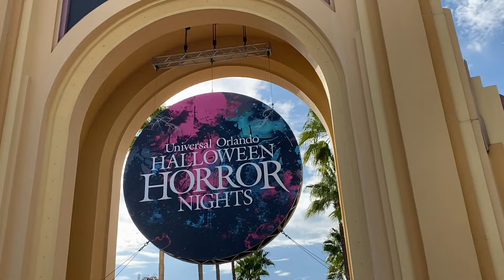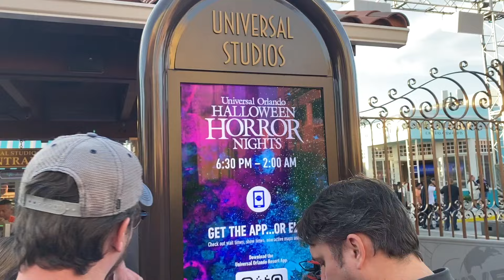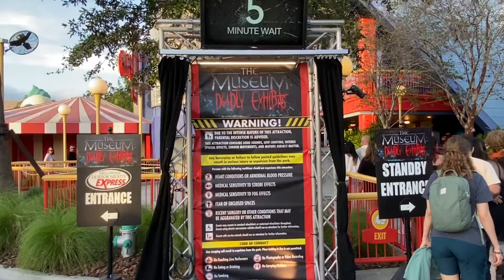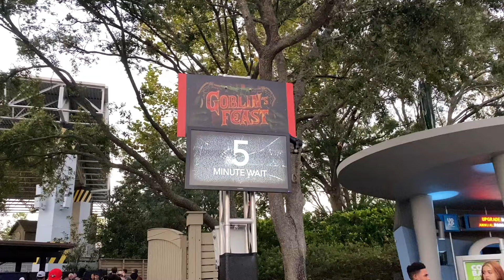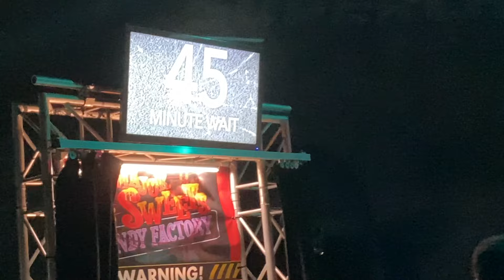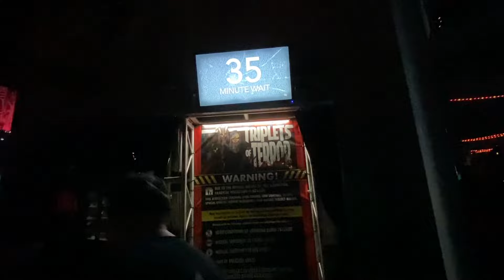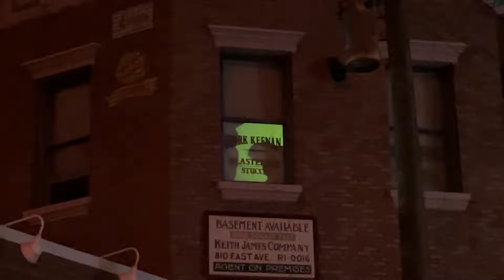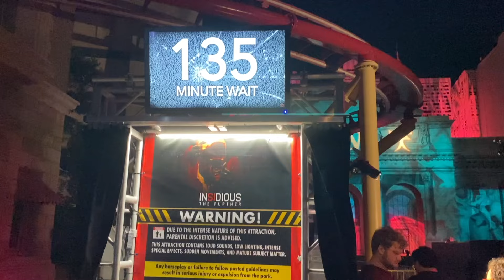Did I survive the Insidious house at Universal HHN? Doing all 10 houses and more on a busy Friday.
Halloween Horror Night's at Universal was great this year. I got in all ten houses and scare zones on a kinda busy Friday night.